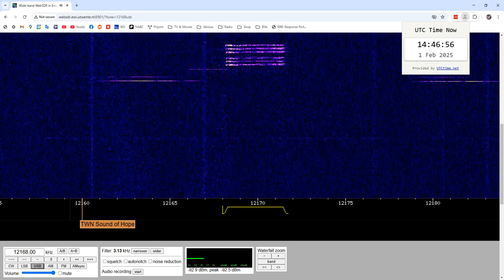Russian E07 "English Man" number station at 12168 kHz (long message)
Two 1000 Hz tones were transmitted three minutes prior to the broadcast. I've been monitoring this station for many years, and I don't believe that it is just my imagination that the speed of delivery/cadence of the five number groups has sped up considerably. And, at just over 16 minutes, this is one of the longest E07 messages that I've ever recorded.